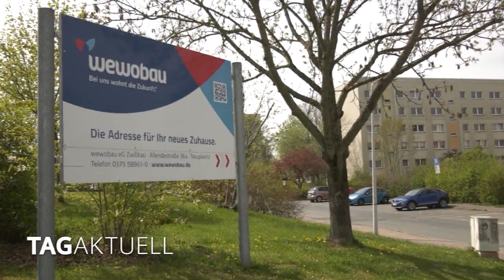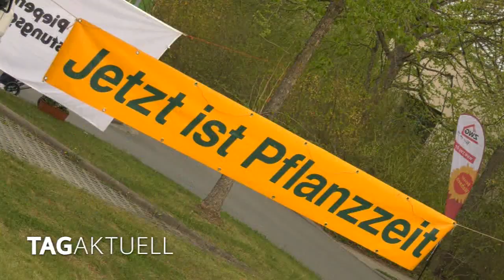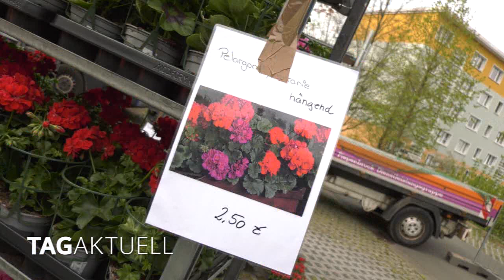Großer Ansturm bei Pflanzenverkauf der Wohnungsbaugenossenschaften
Schauen Sie ins Fernsehprogramm und Sie werden feststellen, Koch- und Gartensendungen sind nach wie vor seit Jahren im Trend.
Das kommt natürlich nicht von ungefähr. Kochen und Gärtnern ist beliebt bei den Deutschen.
Was das Gärtnern angeht, kribbelt es vielen gerade jetzt ganz besonders im grünen Daumen. Frühjahrszeit ist Pflanzzeit.
Wie kommt man zu den Pflanzen? Da gibt es viel Möglichkeiten.
Eine ganz besonders attraktive Variante ist der Pflanzenverkauf bei den Zwickauer Wohnungsbaugenossenschaften.